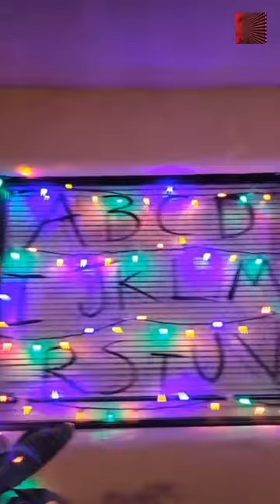Stranger Things decoration ideas for Halloween 🎃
Welcome everyone !
1- The crazy lights from Stranger things
2- Creepy affect taken from Stranger things made from foam
3- Levitating girl in front yard with graves around it
4- Portal from Stranger things

POSR EVERY DAY - SHORTS
POST EVERY THURSDAY - MAIN